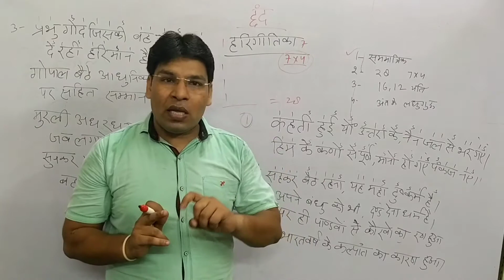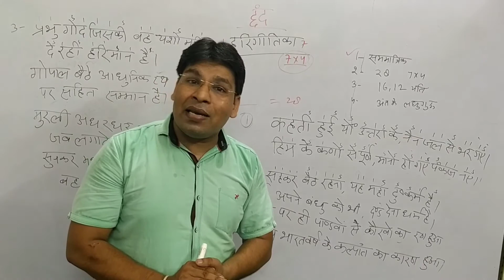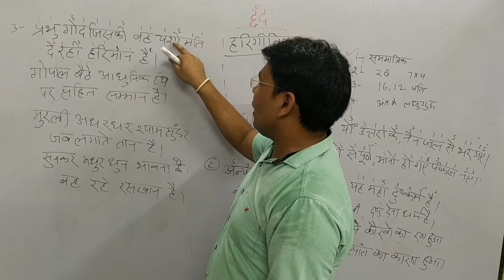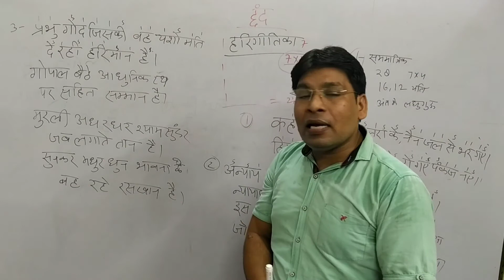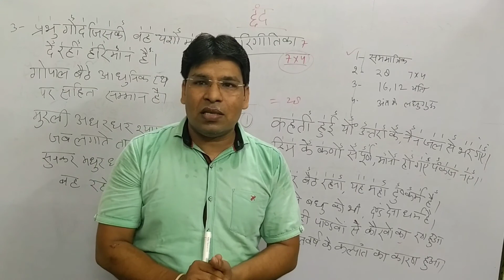हरिगीतिका छंद || harigeetika chhand || shreshth bharat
harigitika chhand in Hindi
harigitika chhand
harigitika chhand ki paribhasha
harigitika poem explanation
harigitika song
harigitika chhand ke udaharan
हरिगीतिका छंद
हरिगीतिका छंद की परिभाषा और उदाहरण
हरिगीतिका छंद विधान
हरिगीतिका छंद के सरल उदाहरण
छंदशास्त्र